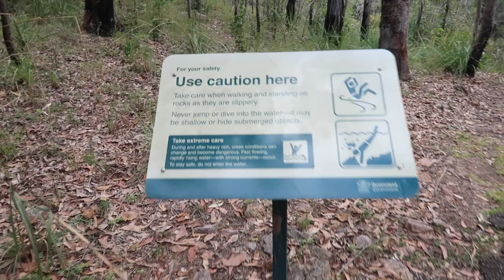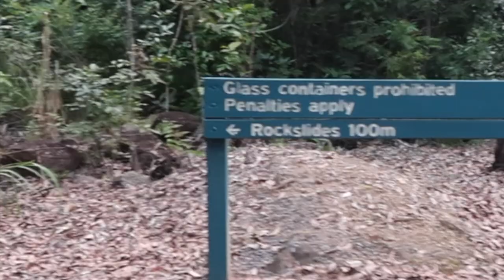INCREDIBLE CRYSTAL CREEK | Travelling Queensland | Aussie Filipina Simple Living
Visiting Crystal Creek in Townsville is definitely one of the best places we've been to. With its extremely crystal clear water, which is undoubtedly inviting to plunge in to and swim. Plus, the stunning views are the best experience to be remembered for life.